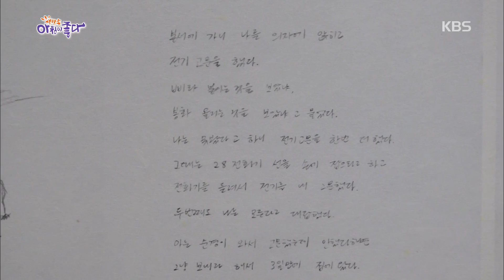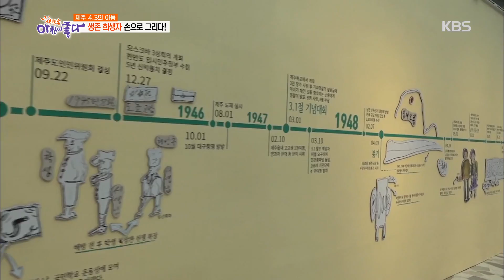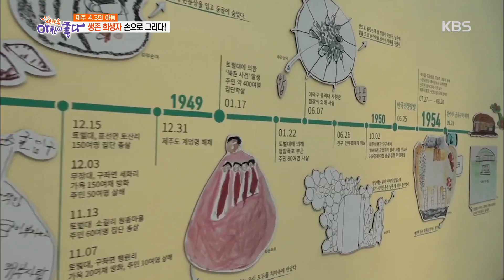제주도 4.3의 아픔, 생존 희생자 손으로 그리다. [아침이 좋다/Good Morning] 20190405